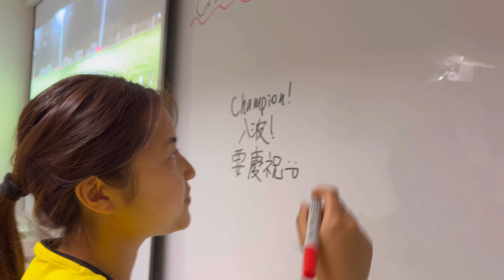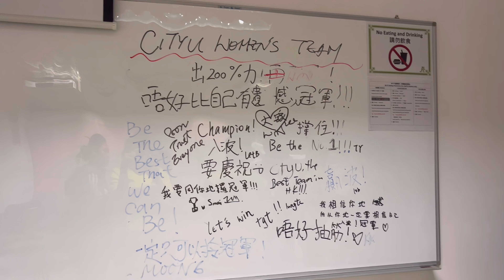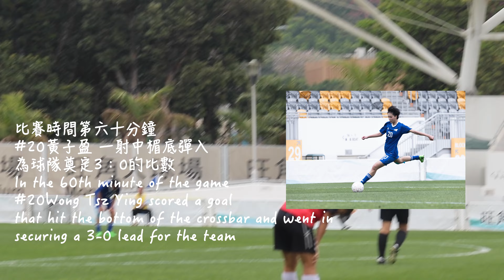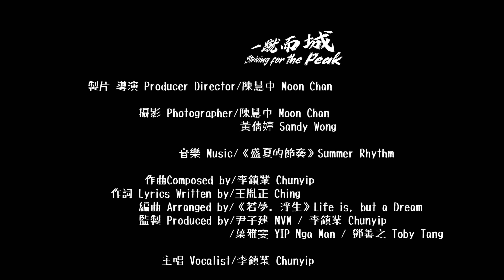《一蹴而城》Striving for the Peak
一蹴而成比喻事情輕而易舉，一下子就成功。而標題中的蹴，意指蹴鞠，即是現在的足球。而城就是指香港城市大學的女子足球隊（下稱城大女足）。這條紀錄片主要就是記錄城大女足在二零二二至二零二三年度的爭標過程，而今年的決賽很特別，將會在旺角大球場舉行。到底城大女足能否成為首隊成功在大專女子足球賽事衛冕的隊伍。而過程會是一蹴而成，還是困難重重呢。

The phrase "一蹴而成" in the title is a metaphor that describes something being accomplished easily and successfully in one swift move. The character "蹴" refers to ancient Chinese football, which is similar to modern soccer. "城" refers to the women's soccer team of City University of Hong Kong, referred to as "城大女足" in Chinese. This documentary primarily records the process of CityU's women's soccer team competing for the championship from 2022 to 2023. This year's final match is special as it will be held at the Mong Kok Stadium. The question is whether CityU's women's soccer team can become the first team to successfully defend their title in women's college soccer competitions. Will the process be as easy as a one-shot success, or will it be full of challenges?

背景音樂
《盛夏的節奏》Summer Rhythm

作曲 Composed by 李鎮業 Chunyip
作詞 Lyrics Written by 王胤正 Ching
編曲 Arranged by 《若夢．浮生》Life is, but a Dream
監製 Produced by 尹子建 NVM / 李鎮業 Chunyip / 葉雅雯 YIP Nga Man / 鄧善之 Toby Tang

主唱 Vocalist 李鎮業 Chunyip

《若夢．浮生》Life is, but a Dream
Instrument performed and arranged

Drums by Gaspar
Keyboard by Samantha
Guitar by Matthew Lai
Bass by Cyrus @cyncope.virus
Backing vocal and strings programmed by NVM

後期 Post-Production
混音、母帶後期 Mix, Mastered by 尹子建 NVM